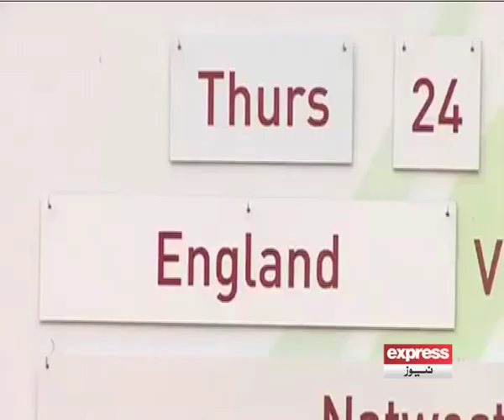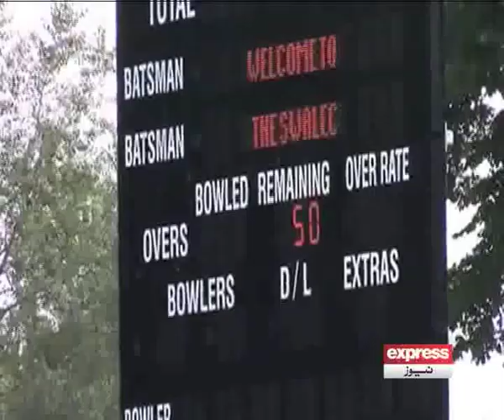Sports Page with MIB 13 06 17